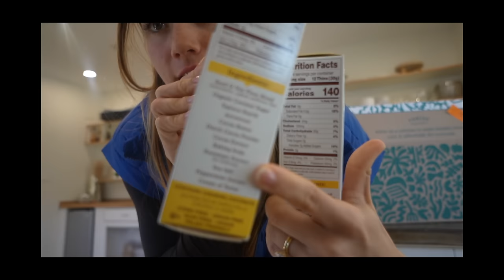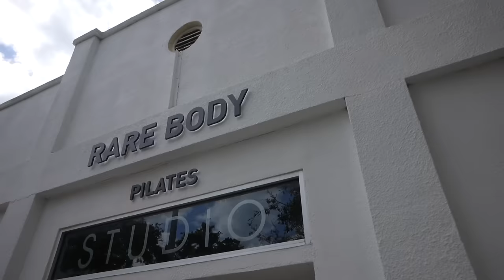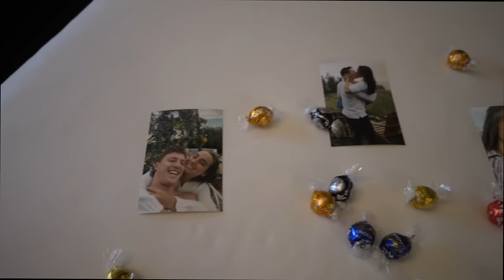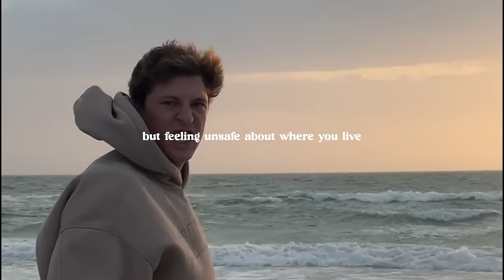TRAVEL VLOG | going to an influencer event, exploring Florida, and we're moving...?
Luke 9:23